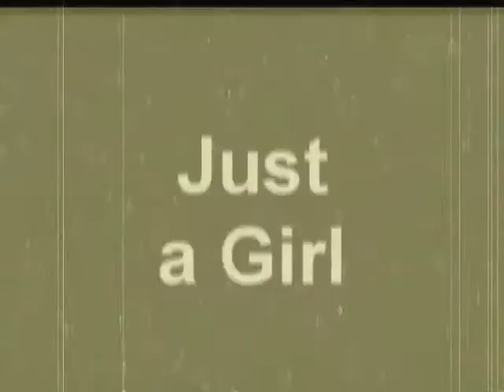No Doubt - Just a Girl by Idiots90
performances by No Doubt .edited with item -Just a Girl- album - Tragic Kingdom. ¿?..with presentation of universal studios. thank sony vegas and movie maker